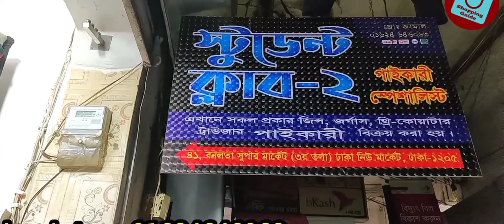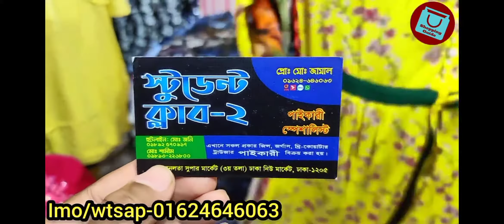new Export Tops Long dress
student club 2
ledis items men's I tem Holsell Shop
Dhaka New market